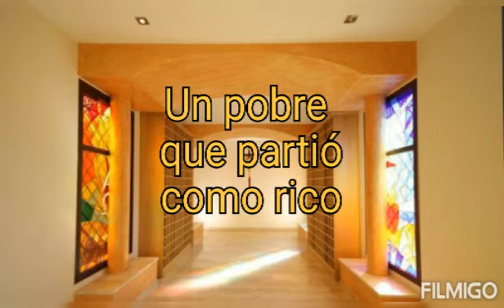Ya es noticia.